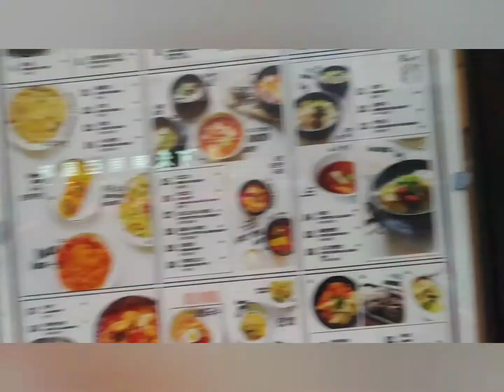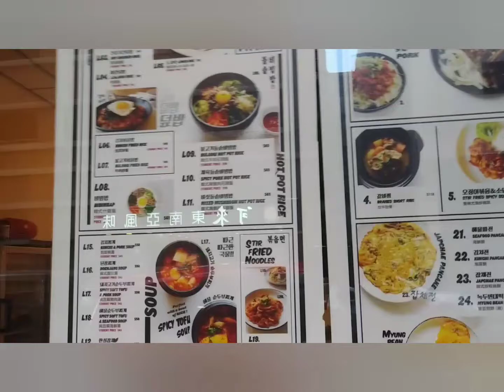K-POP BUT NO MUSIC( BOY BAND/ GIRL BAND) ALL ABOUT K-FOOD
K-Pop is a name of one Korean restaurant in Mongkok, Hong Kong. They sell Korean snacks such as Ttokkbokki, Gimbap, variation of fried chicken. Also, they're have main dish like Jjajjangmyun( black bean noodles), kimchi fried rice, jeon( fritters) and some drinks too